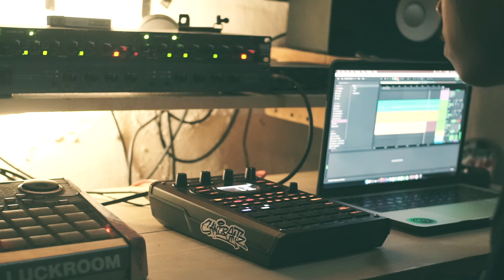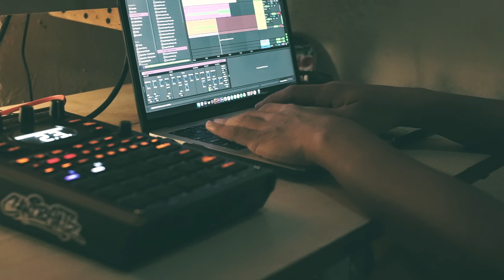Daily SP-404 Mk2 Beat Making - Chilled Jazzy Beats